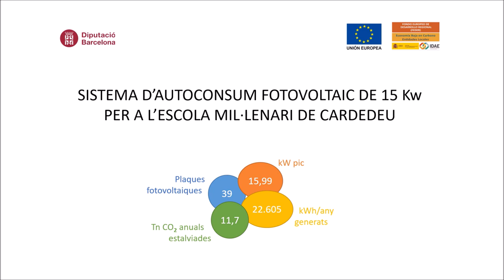Instal·lació fotovoltaica a Cardedeu